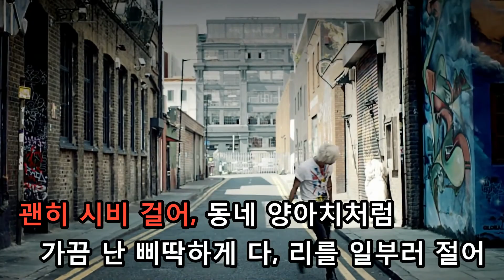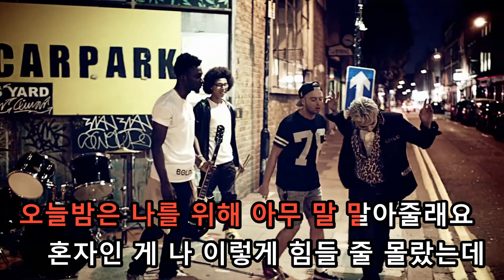[KTV] G-Dragon - Crooked